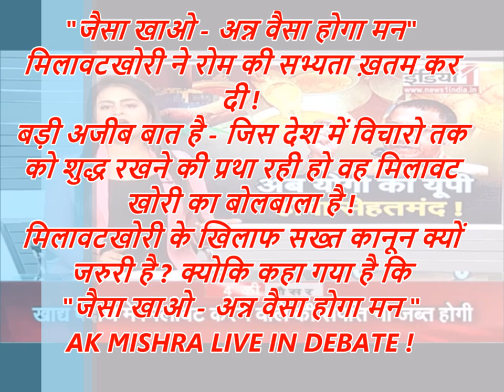"जैसा खाओ - अन्न वैसा होगा मन"AK MISHRA LIVE ON ADULTERATION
"जैसा खाओ - अन्न वैसा होगा मन"
मिलावटखोरी ने रोम की सभ्यता ख़तम कर दी !
बड़ी अजीब बात है - जिस देश में विचारो तक को शुद्ध रखने की प्रथा रही हो वह मिलावट खोरी का बोलबाला है !
मिलावटखोरी के खिलाफ सख्त कानून क्यों जरुरी है ? क्योकि कहा गया है कि जैसा खाओ - अन्न वैसा होगा मन - WATCH WHAT WAS VEDAS HAD MANAGEMENT ON ADULTERATION CRIME  & WHY IT IS NECESSARY IN INDIA NOW & WHAT ARE GLOBAL PROVISIONS FOR FOOD ADULTERATION - AK MISHRA LIVE IN DEBATE